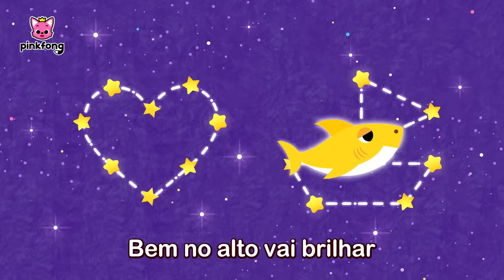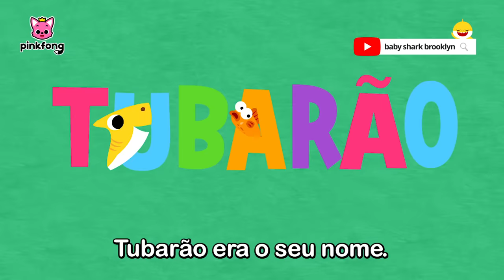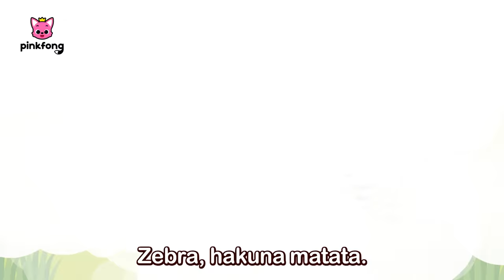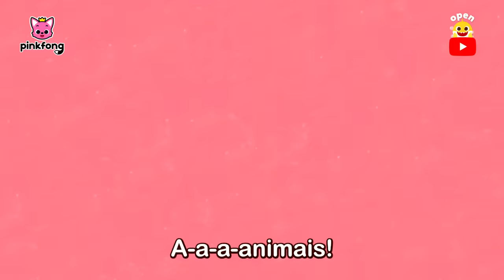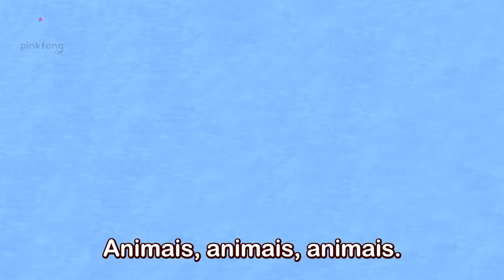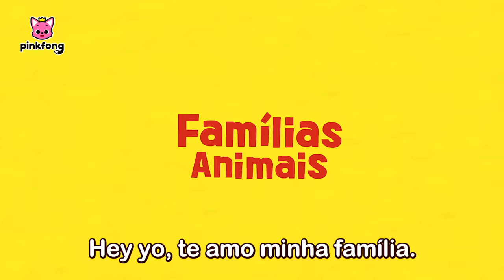Dança do Bebê Tubarão e mais músicas infantis | +Compilação | Pinkfong Canções para crianças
Cante e dance com a melhor compilação de rimas infantis!💕

Pinkfong, Bebê Tubarão! Canções para Crianças💚